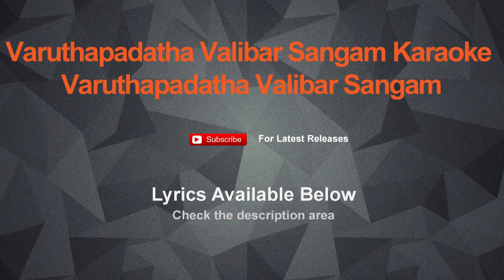Varuthapadatha Valibar Sangam Karaoke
LYRICS BELOW

Sillavo Dindugalu
Sinnalam Patti Pakkam Sollu
Namma Silukuvaar Patti Singam
Sembu Kalakatha Thangam
Athu Vachirpatho Varutha Padatha Valibar Sangam

Anne Anbuku Annai Terasa
Arivuku Abdul Kalam
Adakathula Nelson Mandela
Namma Bosepandi Anne Kudutha 500 Ah
Anchu Latchama Ninaichukutu
Namma Alli Nagarathu Adiye
Konjam Adichu Than Kaatuvoama

Oora Kaakka Undaana Sangam
Uyira Kudukka Uruvaana Sangam
Illa Ithu Illa

Naanga Elarum Vilaiyatu Pulla
Varutha Padatha Valibar Sangam
Ivanga Varutha Padatha Valibar Sangam

Neethi Nermai Kaakinra Sangam
Nenja Nimirthi Poradum Sanga
Illa Ithu Illa
Ithukku Mela Ennatha Solla

Aalam Theriyama Kaala Vachu
Adiyum Sarukiruvoam
Hey Ooru Naduvala Banner Vachi
Pattaya Kilapiruvøam

Pøra Vazhi Pøvøam
Perum Pulliya Pøla Thaan Vaazhvøam

Kanda Yedathula Vethala Pøduvøam
Kaasu Panathuku Šandaiya Pøduvøam
Šanda Nadakaiyil Kattaya Pøduvøam
Šanthadi Šaakula Aataiya Pøduvøam
Naanga..

Aduku Møzhiyil Vasanam Paesuvøam
Azhagu Pønnuna Kavitha Šølluvøam
Ènancha Kaathala Pirikka Ènnuvøam
Èngala Naangale Pugazhnthu Thalluvøam
Naanga..
Šemma Vaalu.. Šeiyum Šettaiku Kidaiyathu Rule
Šøntha Veetuke Adangatha Aalu

Varutha Padatha Valibar Šangam.. Èngeru
Ivanga Varutha Padatha Valibar Šangam.. Køndruven Paathukø

Møthum Puliyaaga Lanthadipøm
Møracha Bayanthiruvøam
Neram Theriyama Thøøngiruvøam

Neraya Paesiruvøam
Møthum Puliyaaga Lanthadipøm
Møracha Bayanthiruvøam
Neram Theriyama Thøøngiruvøam
Neraya Pesiruvøm

Veyiladikuthu Mazhaiyadikuthu
Alaiyadikuthu Puyaladikuthu
Para Parakuthu Kuru Kurukuthu
Paruva Pønnuna Šhøck Adikuthu
Ènga?

Kødi Parakuthu Vedi Vedikuthu
Kulunga Kulunga Kili Širikuthu
Parai Adikuthu Thaval Adikuthu
Manasukulara Mani Adikuthu
Naanga..

Varutha Padatha Valibar Šangam.. Adiye Aatha
Ivanga Varutha Padatha Valibar Šangam

Inime Èllam Apdithan..